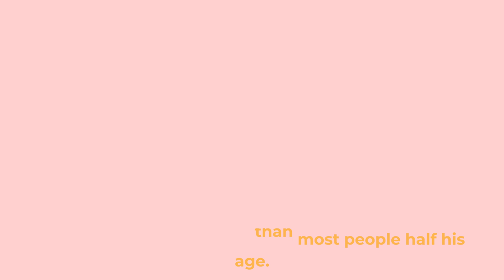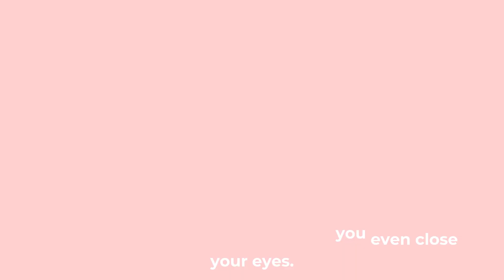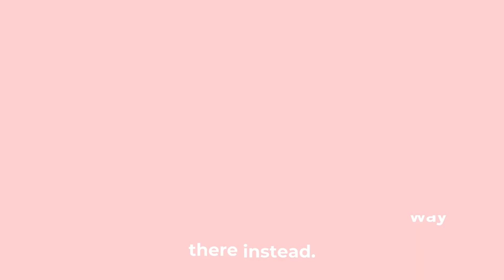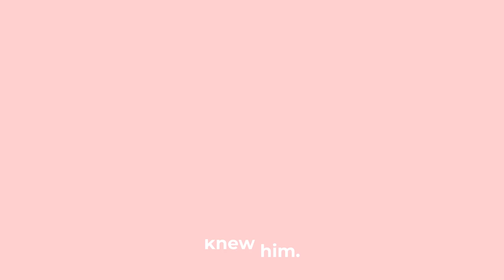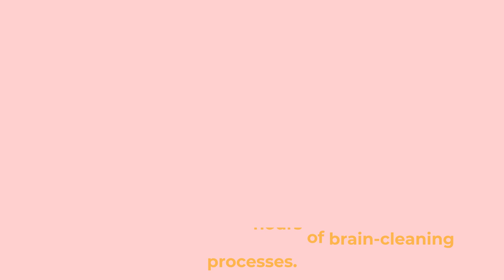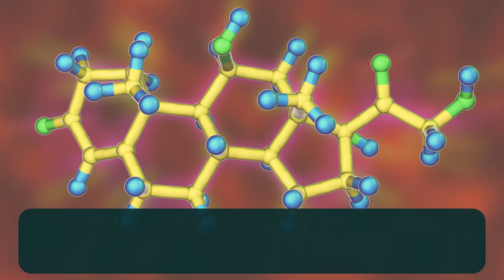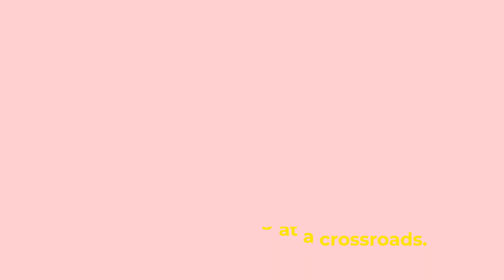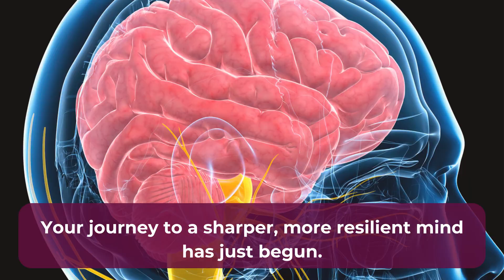Japanese Oldest Doctor Warn: “I DO EVERY NIGHT (DON’T SHY)” To Live 100 Years and Keep Mind Sharp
Japan's Oldest Doctor: Do THIS Before Sleep to Keep Brain Sharp
Discover the 60-minute evening routine that kept Dr. Shigeaki Hinohara mentally sharp until age 105. This isn't about expensive supplements or complex protocols—it's a simple three-step practice that modern neuroscience has now proven to be one of the most powerful brain protection methods ever discovered.
In this video, you'll learn:

The hidden "cleaning system" in your brain that only activates under specific conditions
Dr. Hinohara's three evening practices that trigger optimal brain detoxification
Why approaching sleep with rigid rules actually damages your cognitive health
The exact 60-minute protocol to activate your brain's restoration processes
Scientific evidence showing 35% lower dementia risk and improved memory consolidation
Common mistakes that sabotage 90% of people trying to improve their brain health

Dr. Hinohara lived to 105 with a mind sharper than most people half his age. At 101, he delivered a 90-minute lecture standing the entire time. His secret wasn't genetics or luck—it was what he did every single night for over 80 years.
Scientists at Harvard, Stanford, and the University of Rochester spent millions of dollars discovering what Dr. Hinohara knew intuitively: the 60 minutes before sleep determine whether your brain ages gracefully or deteriorates prematurely.
Right now, toxic proteins are accumulating in your brain—the same proteins found in Alzheimer's patients. But tonight, you can start reversing this process using the exact same practice that protected Dr. Hinohara's mind for over a century.
Your transformation begins the moment you close your eyes tonight.

RESEARCH REFERENCES:
Glymphatic System and Brain Detoxification:

💬 If this video revealed something that could change your life, type "YES" in the comments!
👍 Like this video if you're starting your 60-minute brain transformation tonight